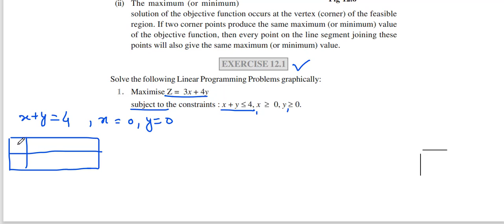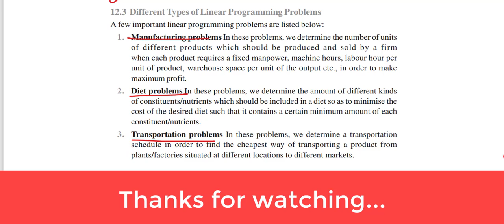CLASS-12TH MATHS CHAPTER-12 LINEAR PROGRAMMING PART-2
oppatel#12thmathschapter12#clasd12thmaths#linearprogramming12thmaths#cg12thmaths